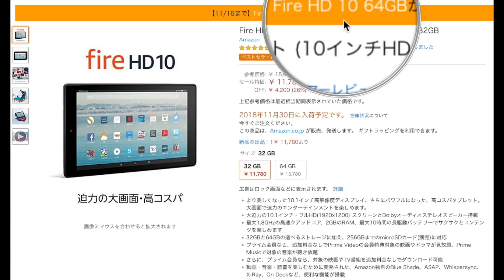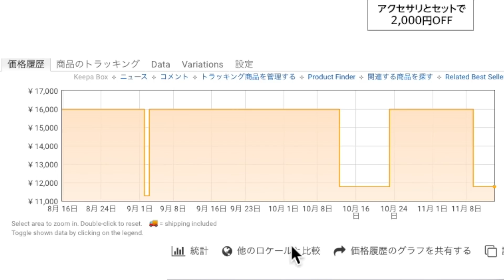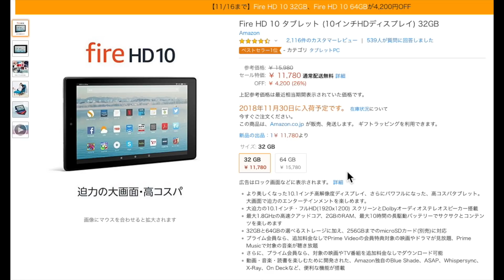最上位 Fire タブレット Fire HD10 がセール中！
▼Fireタブレットセールページ

またまた Fireタブレットのセールが開催中です。今度は最上位モデルのFireHD10が【過去最安】級の価格で販売中です。

▼動画編集もできるハイスペックタブレットはこちら！

▼登録は無料！本を聴くだけで【3,000円】もらえる